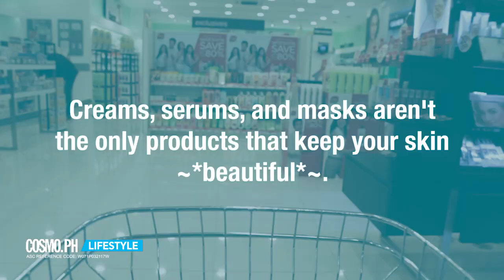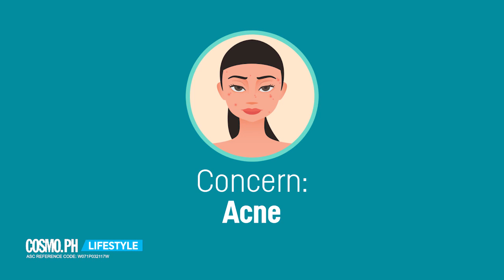9 Drugstore Finds For Your Top Beauty Concerns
FOLLOW COSMO.PH!